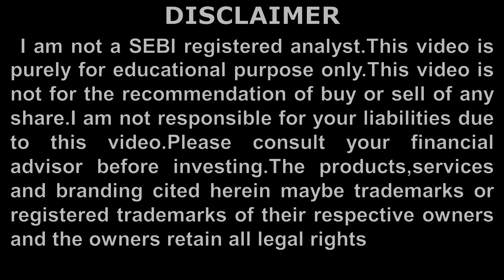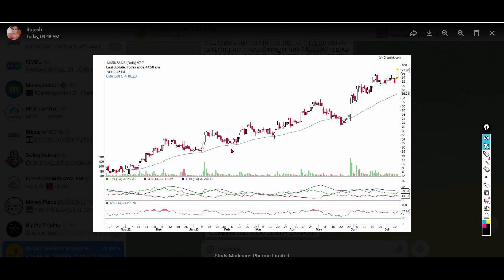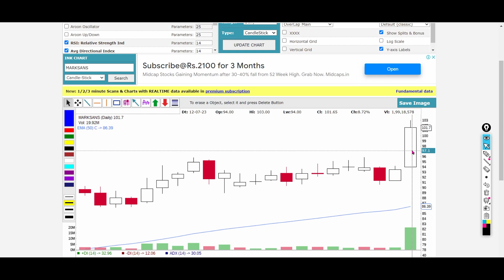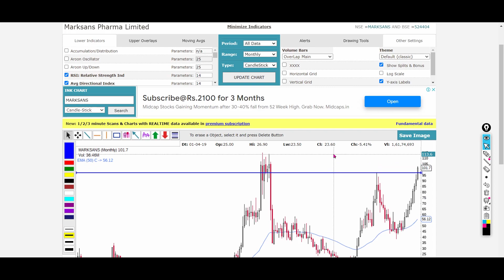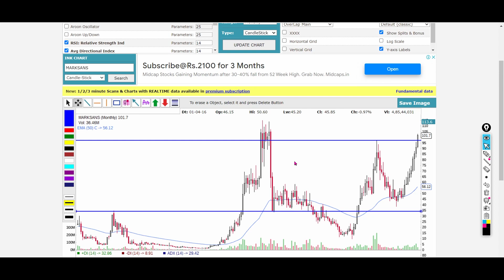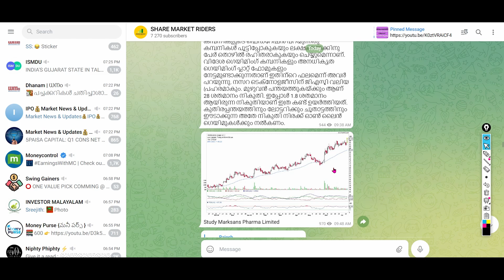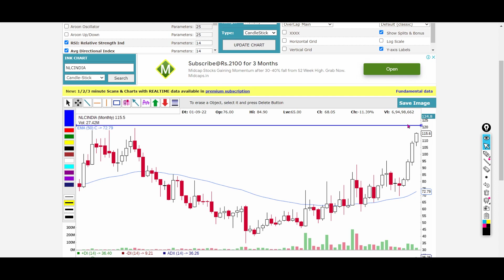ഉടനെ വില ഉയരാൻ സാധ്യത ഉള്ള രണ്ടു സ്റ്റോക്കുകൾ 🔥🔥🔥